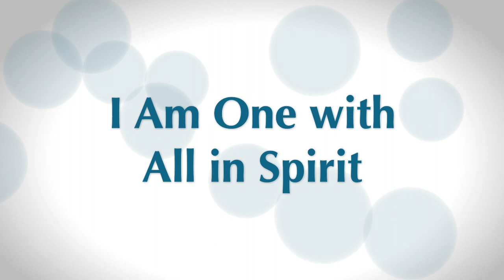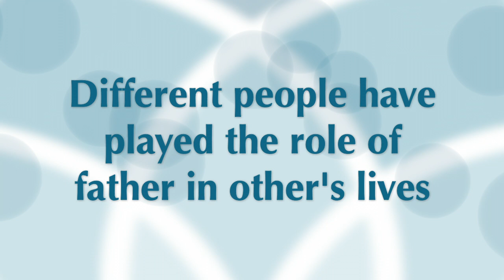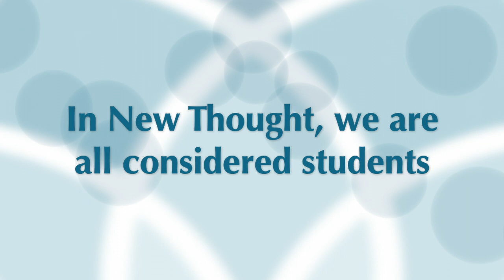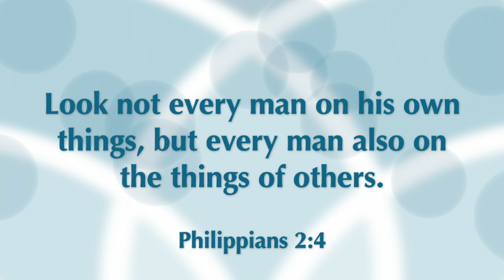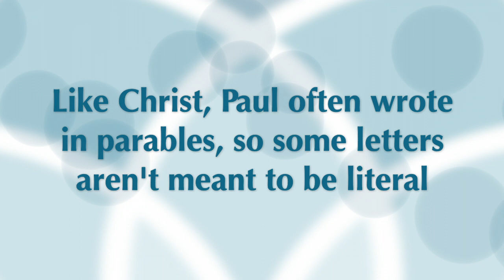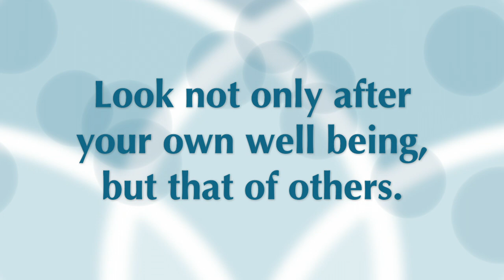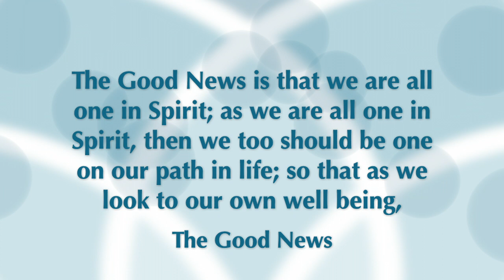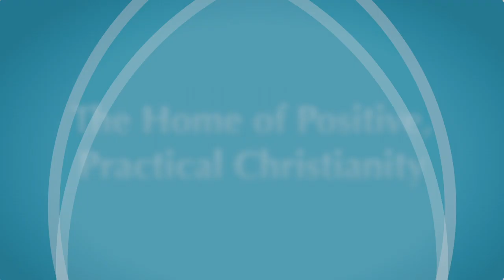The Weekly Message: I Am One with All in Spirit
June 17, 2018 - Rev. John Huffman delivers the weekly message from Unity Long Beach in association with Angelus Fellowship.

This week's affirmation: I am one with all in Spirit

Goal for the week: Look not only after your own well being, but that
of others

The Good News is that we are all one in Spirit; as we are all one in Spirit, then we too should be one on our path in life; so that as we look to our own well being, we look as well to the well being of those in the world around us. Just as the Father looks to the well being of his children, we too can be Christ-like in our daily lives; these are the elements that create for us our divine world of great happiness, great health, great prosperity, love and peace.